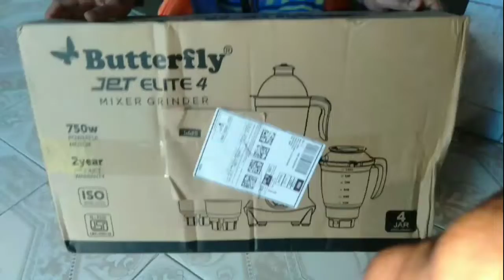Mixer Grinder for my Family-Which mixer is best 500w or 750W? butterfly Mixer Grinder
Mixer Grinder for my family
Which mixer is best 500w or 750W?  Butterfly Mixer Grinder, amazon mixer grinder low price
I took the mixer grinder just so that I can drink juice every day and clean it at low market prices.
I am more than "100 Percent Satisfied" with this Mixer Grinder.
#1 Best Seller in Mixer Grinders

There is also a "Juicer Jar" along with a mixer grinder.
Butterfly Jet Elite Mixer Grinder, 750W, 4 Jars (Grey)
Visit the Butterfly Store
 3.9 out of 5 stars    12,247 ratings

मैंने मिक्सर ग्राइंडर सिर्फ इसलिए लिया कि मैं रोज दिन जूस पी सकूं और मार्केट के कम दामों में साफ सुथरे।
मैं इस मिक्सर ग्राइंडर से सौ प्रतिशत से अधिक संतुष्ट हूं।